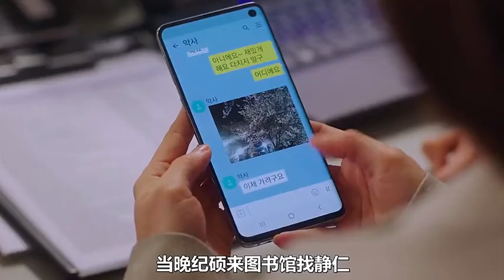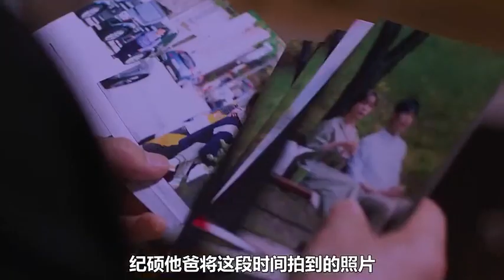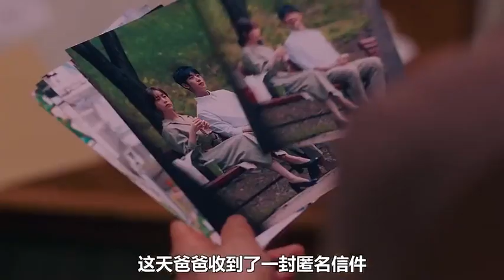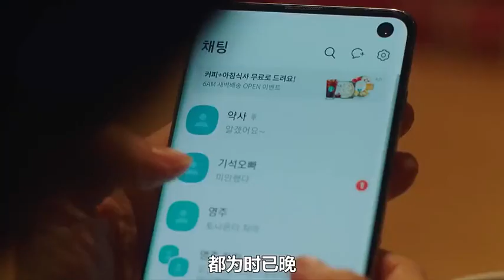一口气看完 高分韓劇《春夜》不愛了，為何不轉身離開 ？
一口氣看完《太空使命》1-2-3季完整解說!! 當人類第一個登上月球的國家是俄羅斯，第一個登上火星的國家卻是北朝鮮? ?